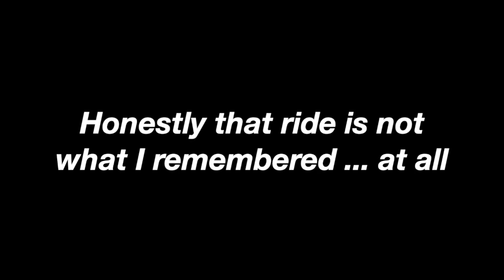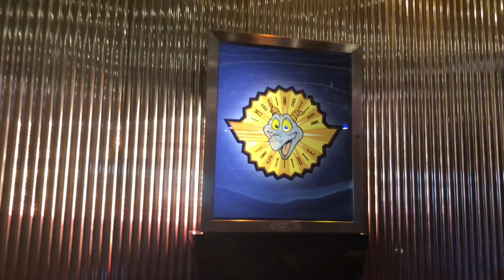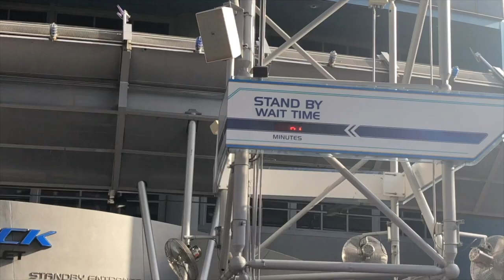EPCOT: Every Person Comes Out Tired| DCP Spring 2019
The highlight of this video is me meeting Daisy Duck I just wanted you all to know that.

♊︎ Music ♊︎